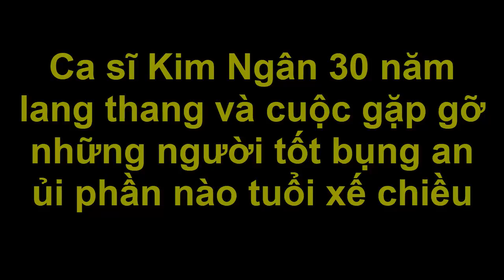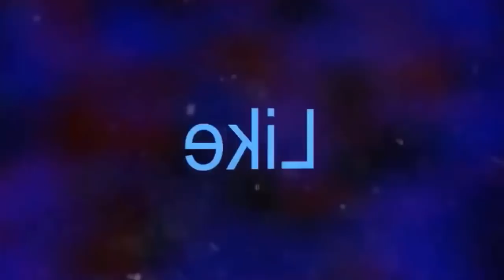Ca sĩ Kim Ngân 30 năm lang thang và cuộc gặp gỡ những người tốt bụng an ủi phần nào tuổi xế chiều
Ca sĩ Kim Ngân 30 năm lang thang và cuộc gặp gỡ những người tốt bụng an ủi phần nào tuổi xế chiều. Tin tức hằng ngày là những thông tin giải trí trong và ngoài nước .